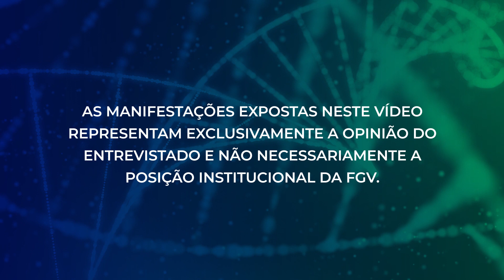FGV - Impactos do COVID-19 | A confiança da indústria na crise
Em abril, o NUCI – Nível de Utilização da Capacidade Instalada - na indústria de transformação - teve uma queda histórica. Foi a maior variação na série mensal desde janeiro de 2001 devido à pandemia. Segundo a pesquisadora Renata de Mello Franco, do FGV IBRE, esse indicador econômico, que mede dados individuais das empresas, mostra uma forte queda em alguns setores, como o automotivo, o que não tem acontecido na indústria farmacêutica e de alimentos, por exemplo, que são produtos consumidos pelas pessoas em quarentena. Para mais informações assista agora no FGV - Impactos do COVID-19.